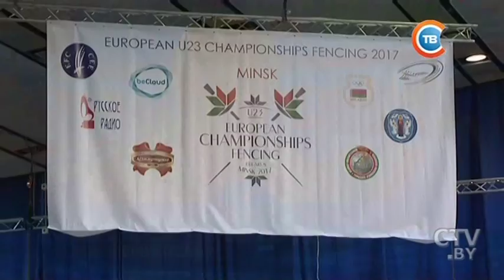В Минске стартовал чемпионат Европы по фехтованию среди спортсменов до 23 лет